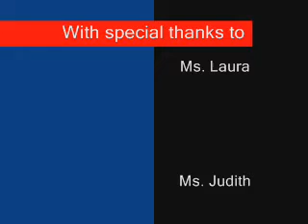IPS 74 - The Amazing Bone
Play for Ms. Weiss/Laura/Judith pre-k class at IPS 74th Street.  Play is The Amazing Bone, by William Stieg